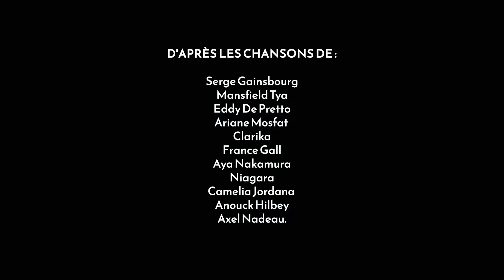Les Femmes ça fait PD ? - Anouck Hilbey, Axel Nadeau // la Scène nationale d'Orléans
Mercredi 7 décembre 2022 à 14h30, jeudi 8 décembre 2022 à 20h30 ● Billetterie : guichet ouvert du mardi au samedi de 13h à 19h et par téléphone 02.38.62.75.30 du mardi au samedi de 14h à 19h ●

Clin d’œil à la chanson de Serge Gainsbourg, écrite pour Régine, ce titre, non moins évocateur et négligemment provocant, invite au débat. Autrice, performeuse et metteuse en scène, Anouck Hilbey traverse son époque avec cette nécessité de porter une parole sur des sujets encore tabous. Habituée des formes artistiques qui jouent avec l’indicible, nous la retrouvons dans l’univers du cabaret au côté d’Axel Nadeau, multi-instrumentiste et chanteur, aussi connu sous le nom d’Ephèbe. Avec insolence et lucidité, le duo balaie l’histoire de la chanson française. De Ariane Moffatt à Camélia Jordana en passant par Niagara, Mansfield Tya, Clarika, Eddy de Pretto et Gainsbourg, ils interrogent l’influence de la musique sur nos constructions identitaires. Place de la femme, imaginaires amoureux, dynamiques de dominations, minorités visibles, les deux artistes réactualisent le patrimoine et redonnent une visibilité au matrimoine. Entre contre-culture et rébellion, le pouvoir des mots nous permettra-t-il de repartir sur des bases plus égalitaires ?